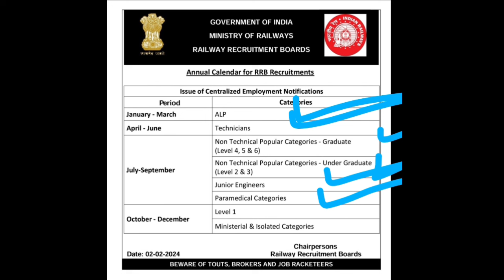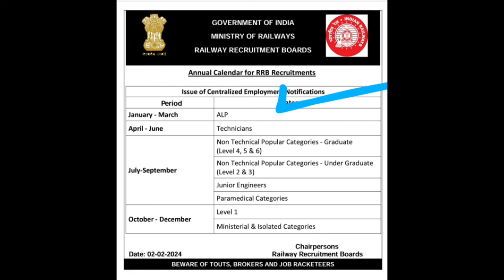रेल्वे ग्रुप डी / TC / GDS भरती 2024 | रेल्वे Technician भरती 2024 | 9000 जागेला मान्यता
नमस्कार मित्रांनो ,

तर आताच्या व्हिडीओ मध्ये आपण रेल्वे भरती 2024 बाबत माहिती पहाणार आहो.